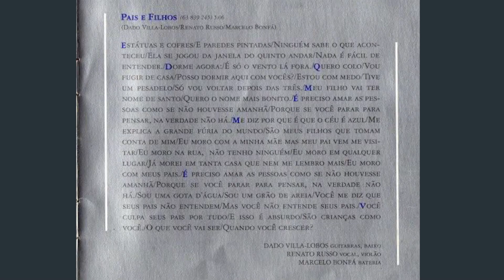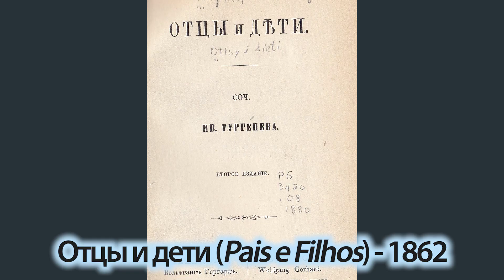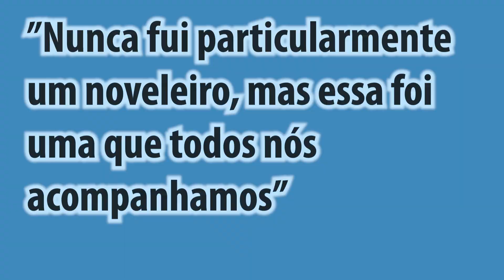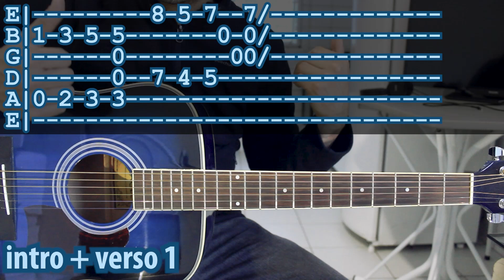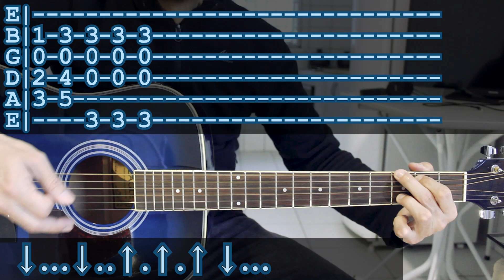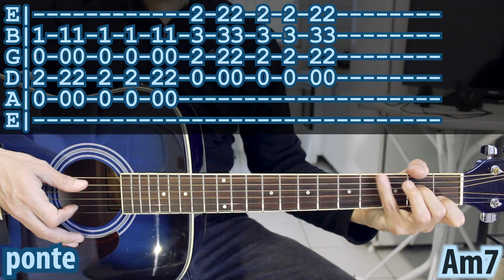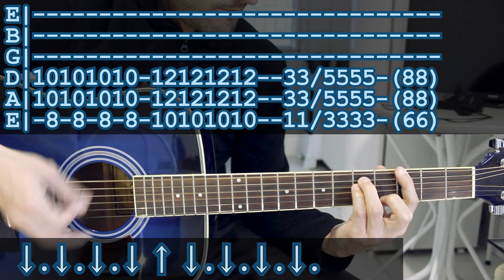"Pais e Filhos": ACÚSTICO! | Como é que se toca?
Neste domingo publicarei um vídeo tocando a música inteira!